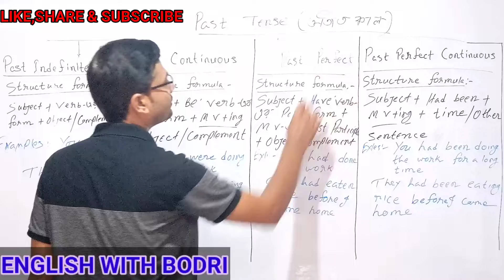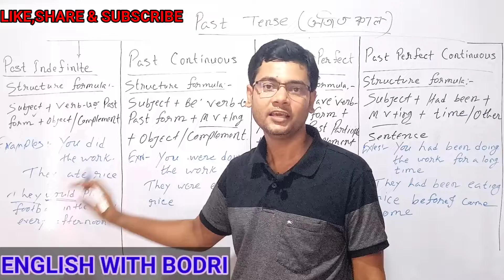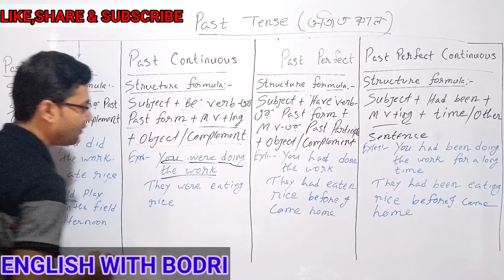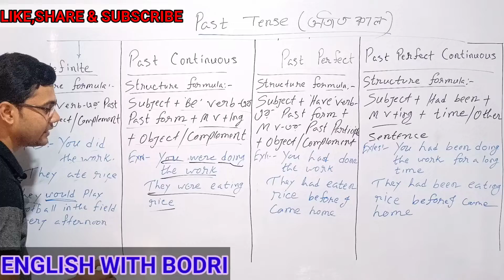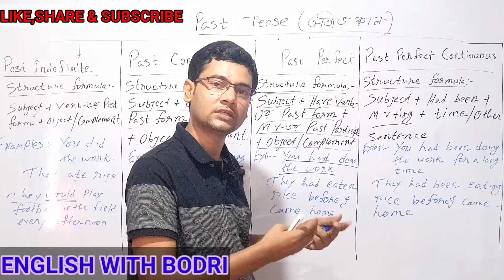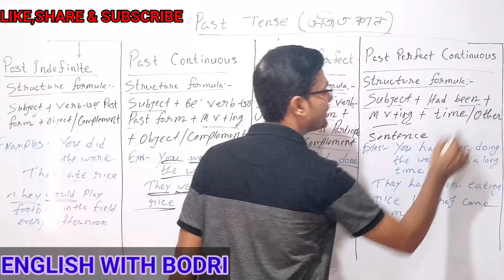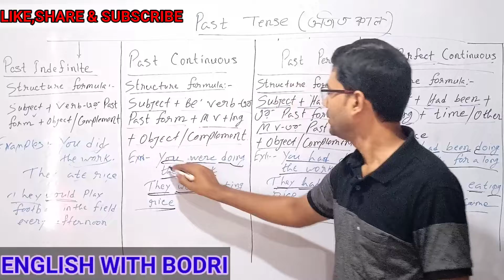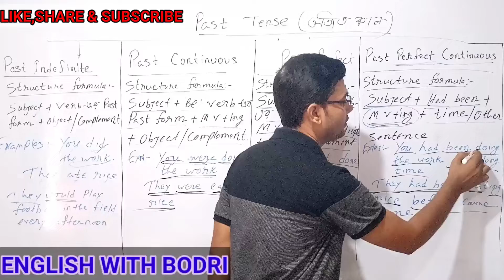PAST TENSE IN BENGALI | PAST INDEFINITE, PAST CONTINUOUS, PERFECT, PAST PERFECT CONTINUOUS TENSE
PAST TENSE IN BENGALI | PAST INDEFINITE, PAST CONTINUOUS, PAST PERFECT, PAST PERFECT CONTINUOUS TENSE |ENGLISH WITH BODRI |

Hi
I am Bodri.Welcome to my  Utube channel English With Bodri.

I have discussed the basic concept of Past Tense with its types,rules,and examples in bengali.If you watch this video you will learn tenses like past indefinite,past continuous,past  perfect,past perfect continuous tense.